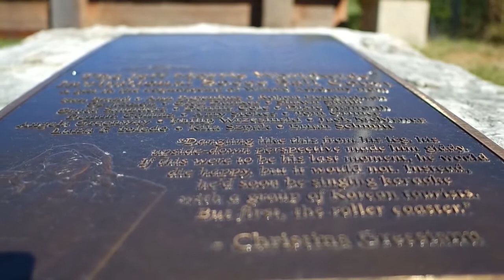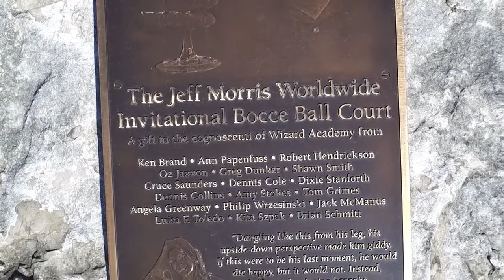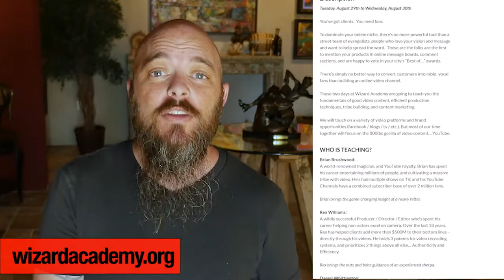Tower Update #2 - Daniel talks about Bocce Ball and Video Classes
In this episode, Daniel tells the story of the Bocce Ball court, mentions Vi Wickam, Christina Gressianu, and man other awesome WA donors!

He also talks about the finally announced “How To Build An Audience with Video” class with Brian Brushwood and Rex Williams.

The Dean of ASBI, Aaron Konzelman talks about this week’s video with Dr Richard Grant on the topic of children and marriage.

And we remind you about the whisky classes, and the upcoming reunion!